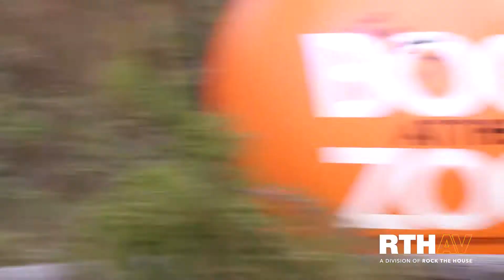BOO AT THE ZOO